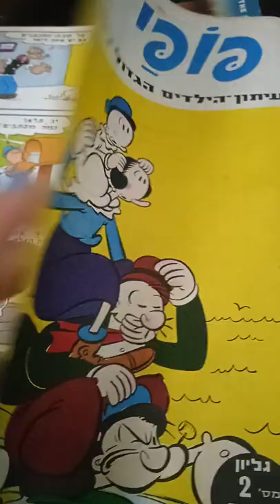Popeye nostalgia comics from 1971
Popeye comics פופאי 1971